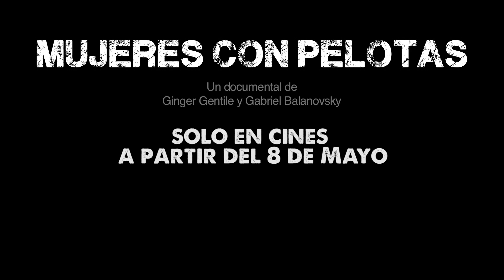Estreno MUJERES CON PELOTAS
Solo en cines desde el 8 de mayo. En CABA cine Gaumont y Centro Cultural San Martin. Documental del fútbol femenino.